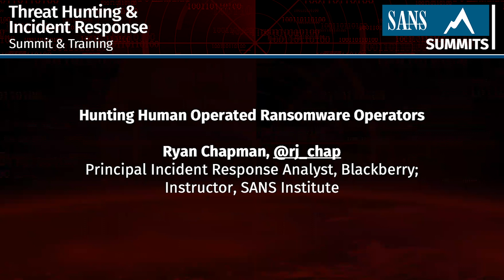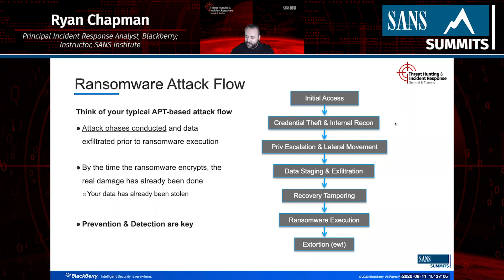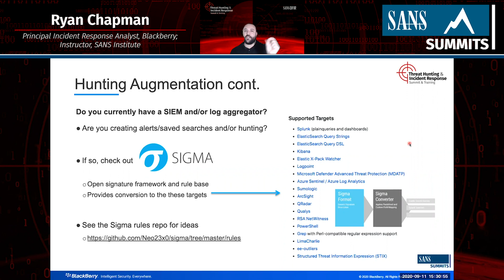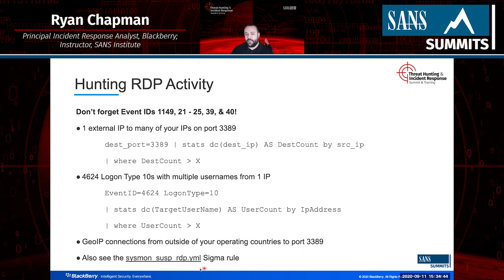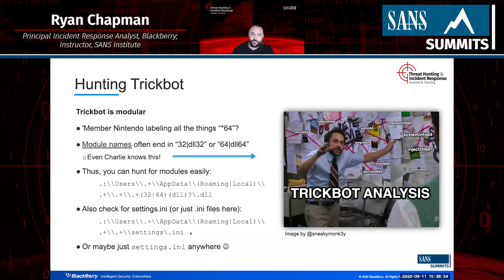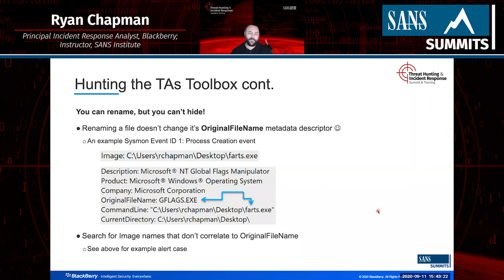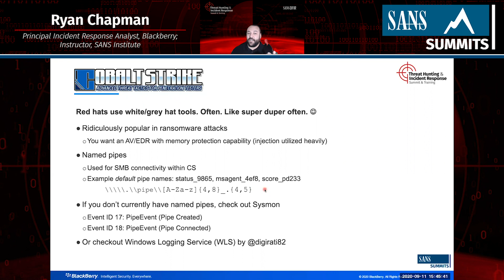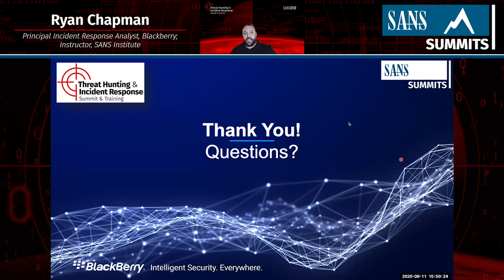Hunting Human Operated Ransomware Operators | 2020 Threat Hunting & Incident Response Summit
The real threat of ransomware these days lies in "Human Operated Ransomware" attacks, in which we see the deployment of ransomware move to secondary or tertiary objectives. The human operators often focus on enumerating the internal environment in preparation of data exfiltration. By the time the ransomware is deployed, the threat actors have already carried out their initial objectives (and stolen your data!). This talk focuses on finding these operators while they are in your network. Find the operators == stop the ransomware deployment.

Speaker: Ryan Chapman, @rj_chap, Principal Incident Response Analyst, Blackberry; Instructor, SANS Institute